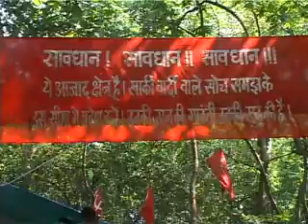ABHAY DEOL ARJUN RAMPAL MANOJ BAJPAI AT REAL NAXAL CAMP TO PROMOTE CHAKRAVYUH 2!